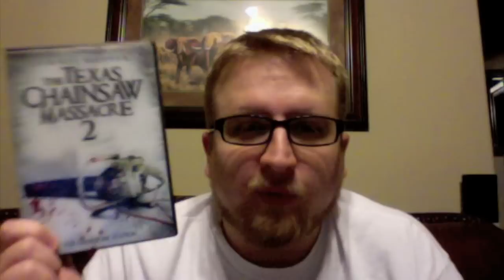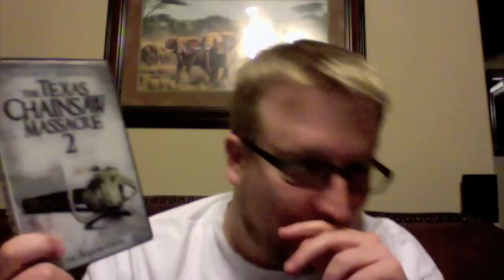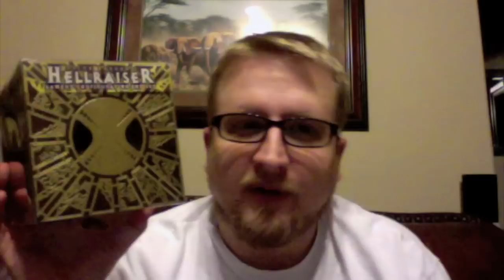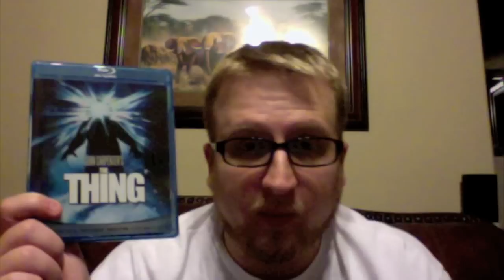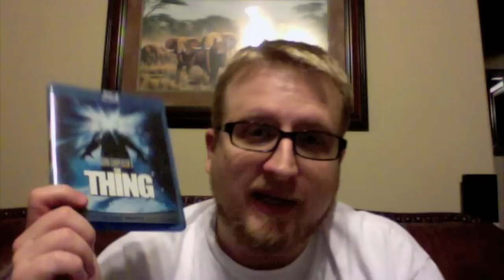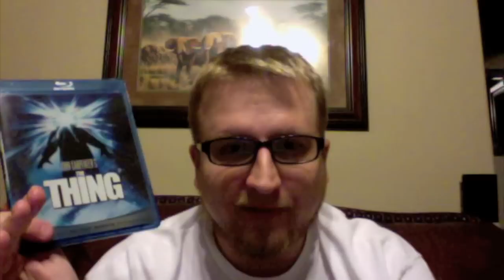5 MORE 80s HORROR MOVIES - Planetbierwagen Video Response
Planetbierwagen's Channel -